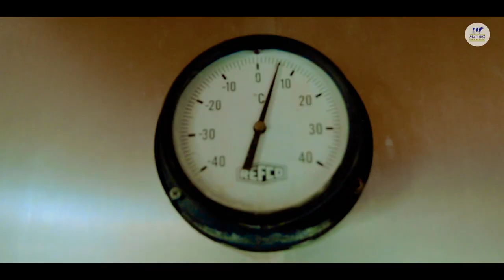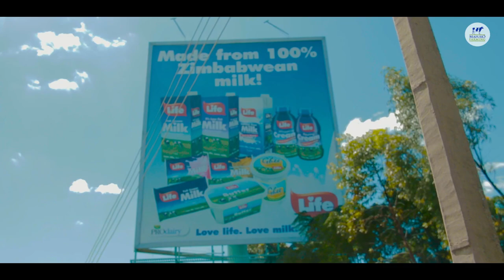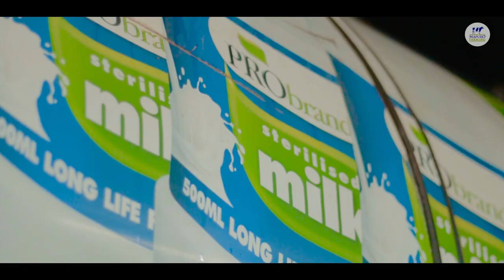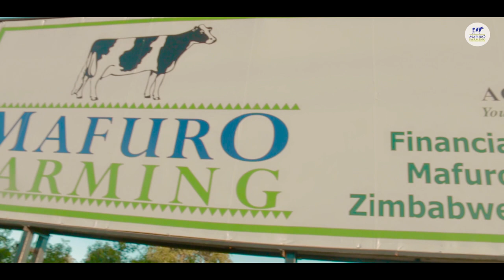Mafuro Farming CEO Overview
Video discussing dairy farming as a young Zimbabwe farmer. Highlighting some key areas that contribute to the dairy industry.